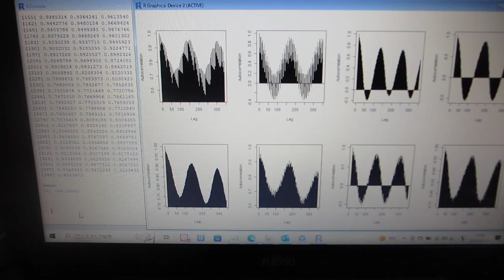超音波のダイナミック特性を評価する技術（自己相関の解析）